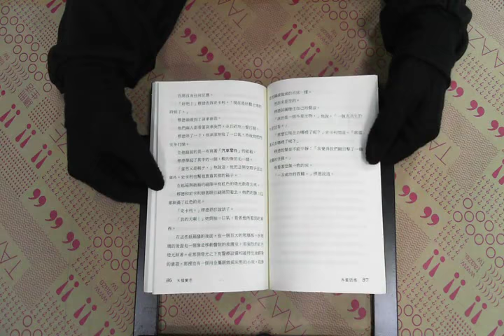TAAZE｜X FILES (9) 外星訪客 二手書書況 9789578406094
TAAZE｜讀冊生活網路書店「X FILES (9) 外星訪客」，找二手書請至